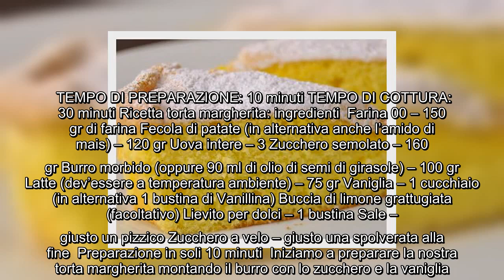✅ Ricetta torta margherita sofficissima e pronta in mezz'ora!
✍   TEMPO DI PREPARAZIONE: 10 minuti TEMPO DI COTTURA: 30 minuti Ricetta torta margherita: ingredienti  Farina 00 – 150 gr di farina Fecola di patate (in alternativa anche l’amido di mais) – 120 gr Uova intere – 3 Zucchero semolato – 160 gr Burro morbido (oppure 90 ml di olio di semi di girasole) – 100 gr Latte (dev’essere a temperatura ambiente) – 75 gr Vaniglia – 1 cucchiaio (in alternativa 1 bustina di Vanillina) Buccia di limone grattugiata (facoltativo) Lievito per dolci – 1 bustina Sale – giusto un pizzico Zucchero a velo – giusto una spolverata alla fine  Preparazione in soli 10 minuti  Iniziamo a preparare la nostra torta margherita montando il burro con lo zucchero e la vaniglia. Se è di vostro gradimento, in questa fase aggiungete anche la scorza di limone grattugiata. Mescolate il tutto ad alta velocità per almeno 5 minuti finché il composto non diventerà abbastanza spumoso. Aggiungete ora le uova e continuate a montare il composto, uovo dopo uovo. Quando il tutto sarà amalgam ...